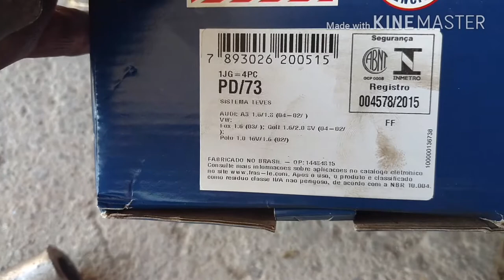Como trocar as pastilhas de freio do polo 2006/2007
Peças originais do polo  comprado na Altese na villa da penha rj